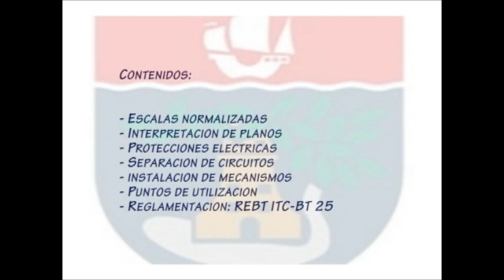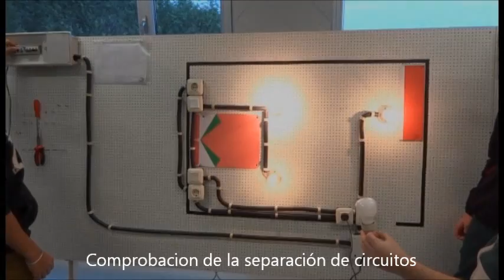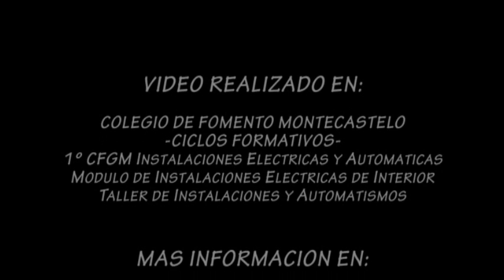Practica electricidad: Instalación eléctrica de un dormitorio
Practica realizada por los alumnos del primer curso de Instalaciones Eléctricas y Automáticas en el módulo de Instalaciones Eléctricas de Interior. La practica consiste en realizar la instalación eléctrica de un dormitorio de acuerdo a las directrices del reglamento electrotécnico de baja tensión.